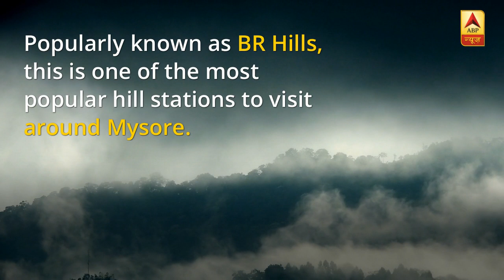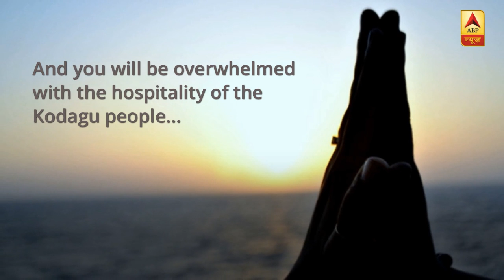Top 6 Hill Stations In Karnataka That Should Be On Your Bucket List | ABP News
Here are the top 6 hill stations in Karnataka that should be on your bucket list